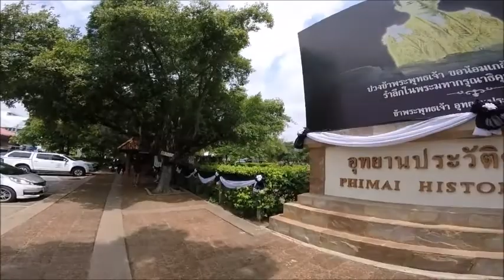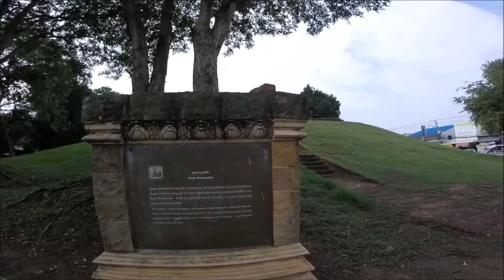Visiter la Thaïlande : Phimai et son petit temple khmer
La petite ville de Phimaï est peu connue des touristes, elle ne manque pourtant pas de charme notamment grâce à son superbe temple khmer mais pas que... je vous emmène en faire le tour.